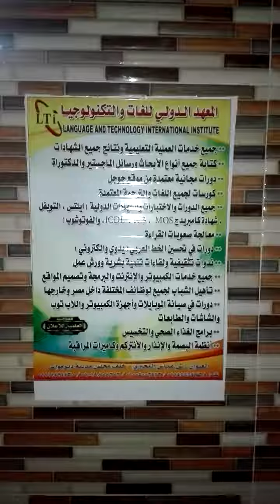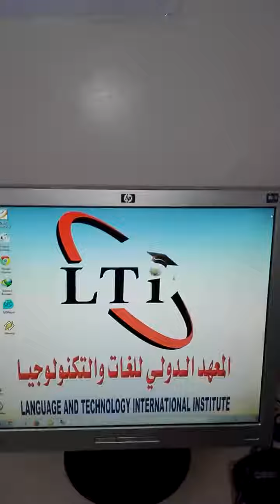المعهد الدولي للغات والتكنولوجيا Parlons en Français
Language and Technology International Institute المعهد الدولي للغات
 والتكنولوجيا التدريب الكمبيوتر الانترنت اللغات كورس تعليم ترجمة خدمات
Avic le Coseiller de la Langue Francaise M. Atef Khalil vous attends à l'Institut International des Langues et des Technologies.
Vous pouvez maintenant vous inscrire ici.